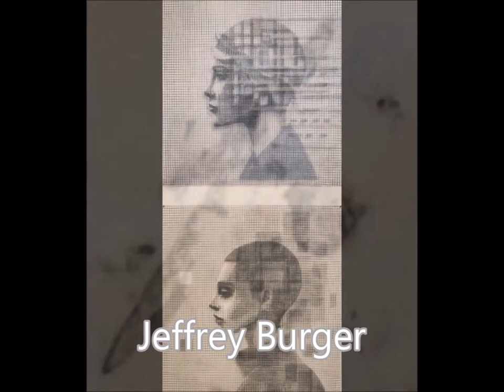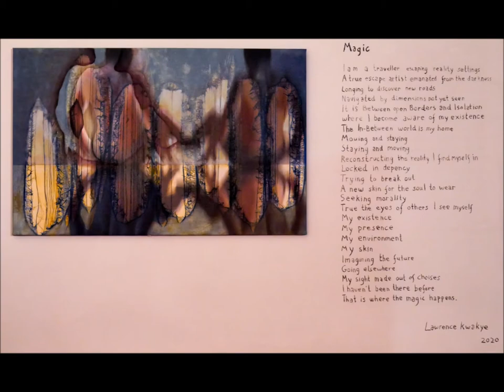Art Rotterdam 2020 - Schiedam & Keilecontemporary - Een Impresie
Schiedam

Keilecontemporary
Johan Gelper